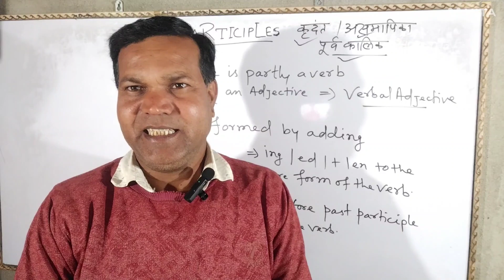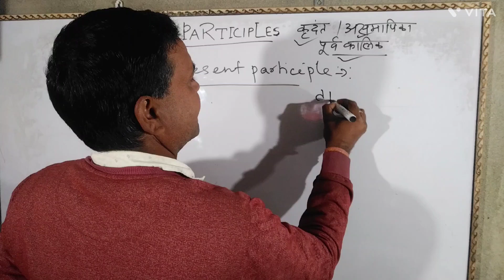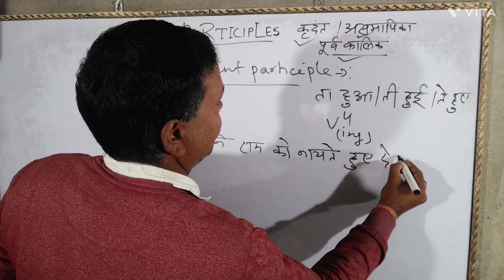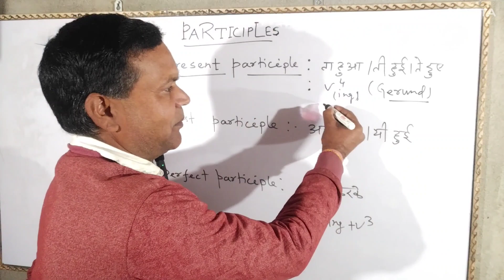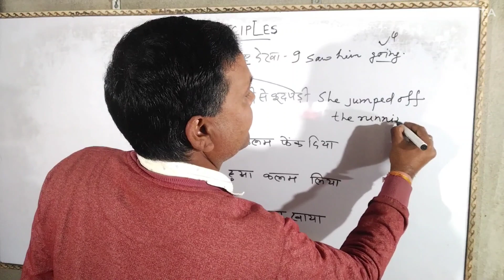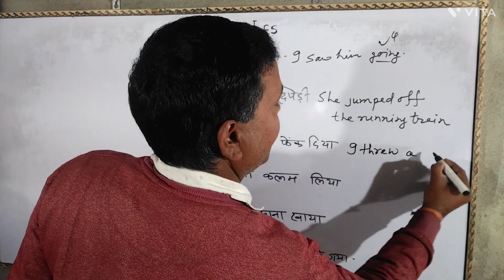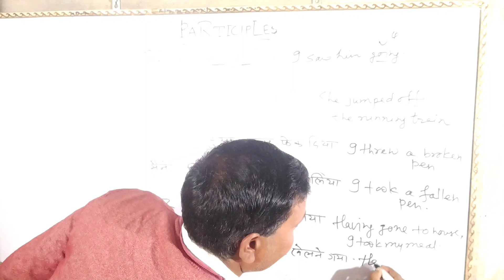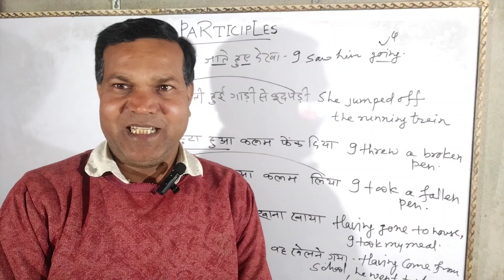Participle in English | Present Participle, Past Participle & Perfect Participle आसानी से सीखें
present participle | present participle in english | present participle in english speaking how to use present participle | present participle part-1 | how to use present particple in english grammar | v+ ing | how to use v+ ing + ob

Participle | Determine | Past participle | Past participle in English grammar | Use of participle in English grammar

Participles in English Grammar | Present, Past and Perfect Perticiple in Hindi | English By Rani Mam For SSC CGL, Bank PO, UPSC

In this video, we have explained all the correct uses of Participle with examples.

Participle in English | Present Participle, Past Participle & Perfect Participle | Use of participle

If you wanna understand all use of participles in one video then you can watch this video and learn easily.

participles

participles in english grammar

participles

participles in tamil

participles in english grammar for competitive exams in tamil

participles in telugu

participles in sanskrit

participles in russian grammar

participles ka hindi arth

पार्टिसिपल्स

participle by dear sir

learn english
past participle
gerunds
gerunds and infinitives
gerund and infinitive grammar